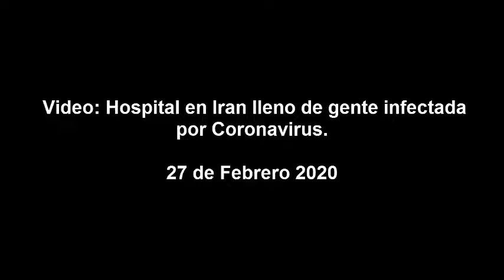Vídeo: Hospital en Irán lleno de gente infectada por Coronavirus. 27 de Febrero 2020